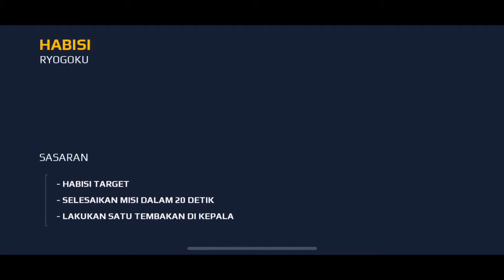modern combat 5 part 46